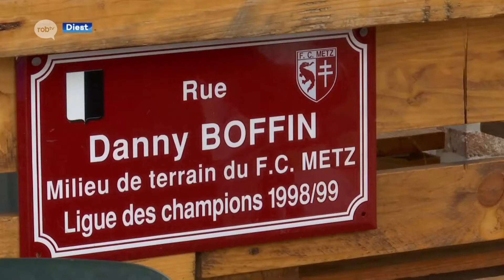Danny Boffin is de nieuwe trainer van KFC Diest, als er nieuw seizoen komt tenminste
Voetbalclub KFC Diest heeft met Danny Boffin een nieuwe trainer aangesteld. Een grote naam, want Boffin speelde meer dan 50 interlands en kwam ook meer dan 250 keer in actie voor Anderlecht, met die club speelde hij 3 keer kampioen. De Limburger durft nog niet veel zeggen over zijn ambities met Diest. Want het is nog niet duidelijk of de Warandeploeg wel aan het nieuwe seizoen kan beginnen. De club zit net voor de start van het seizoen in zware financiële problemen.